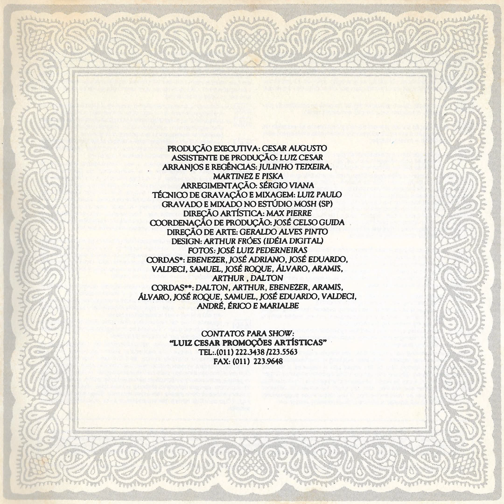Marciano - Pode Ir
Ano: 1993 Composição: (Cesar Augusto/Marciano)